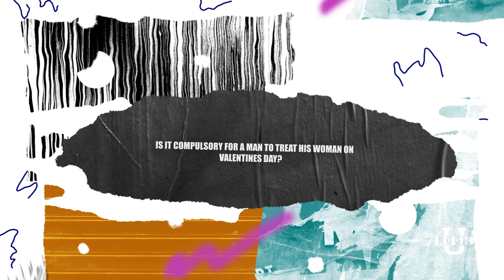The Upper Room Show - Episode 1 - Is it compulsory for a man to treat his woman on Valentine’s Day?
Should a man treat his woman on Valentine’s Day?